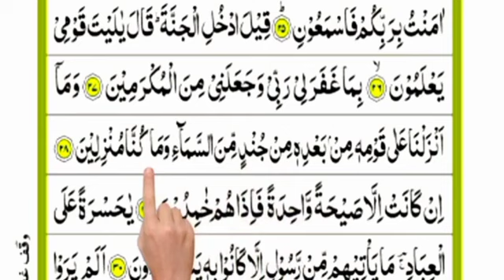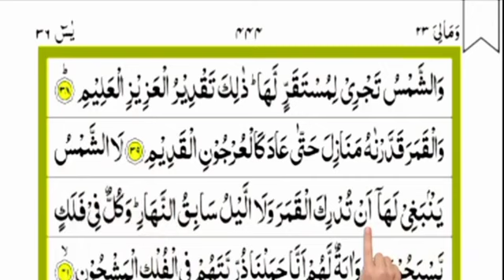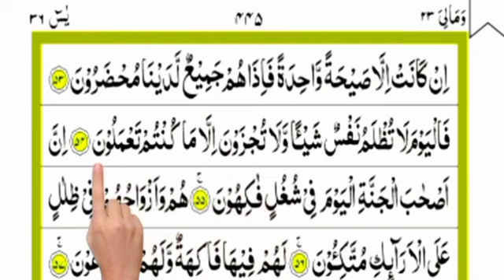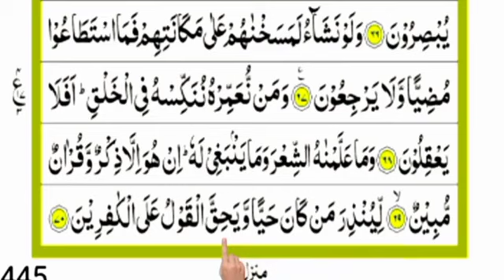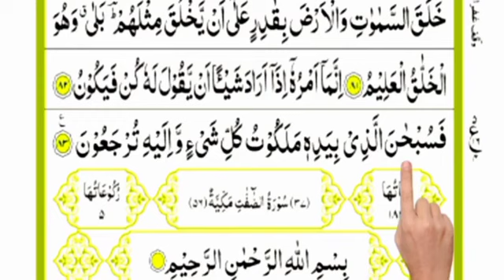dilkash awaz mein surah yasin ko sune | surah yaseen ki tilawat daily Quran | yasin dua यासीन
🌾🌺🌺 Assalamu Alaikum 🌺🌺🌾
और bell 🔔 पर क्लिक zarur करें ताकि आपको आने वाली हर नयी वीडियो मिल सके

SuraH yaseen 2023 new voice
surah yaseen sharif ki tilawat
surah yasin full beautiful recitation
surah yaseen full fast
surah yasin image
surah yaseen repited
surah yasen full tajweed
yasin surah rahman surah
yaseen surah yaseen
yasin surah tilawat
yasin surah full with urdu translation yasin surah full beautiful voice